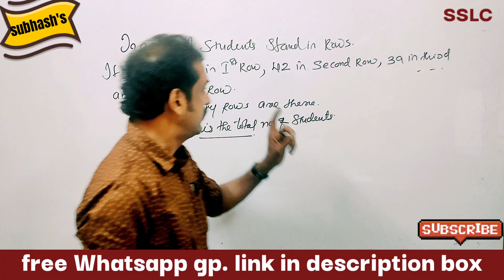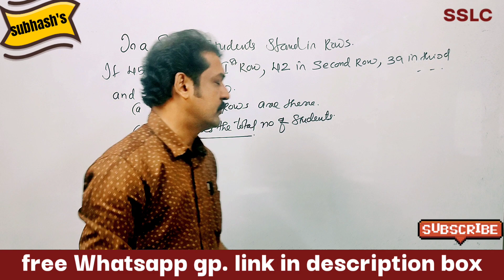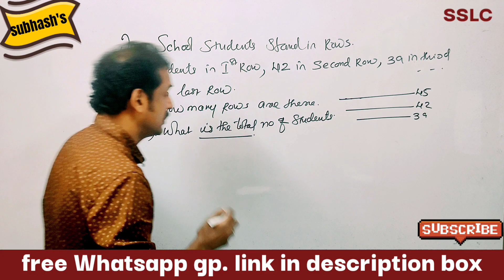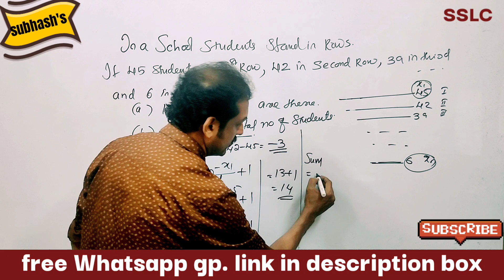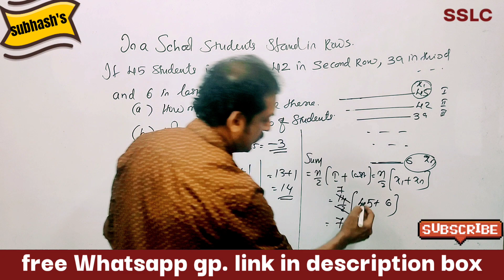SSLC Maths exam revision : arithmetic sequence: new question from arithmetic sequence : important 💯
important questions from arithmetic sequence
 SSLC mathematics revision class in Malayalam
 SSLC important questions from arithmetic sequence